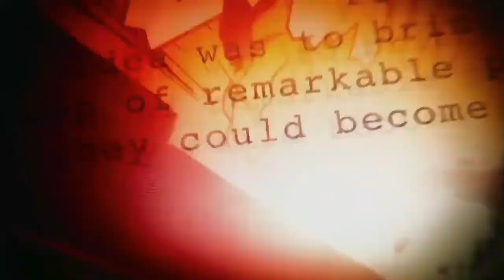TOP 3 Avenger Ringtones || Download link in the Description || Phoenix Tunes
Wear headphones while hearing.

3. Avenger Theme Remix Ringtone

We do not own all the material we're posting on this channel. If you are a copyright owner and want your work to be removed from our channel PLEASE  leave us a comment here and we will remove your material right away from YouTube. PLEASE do not opt for a YouTube Strike.

Please read the whole thing below;